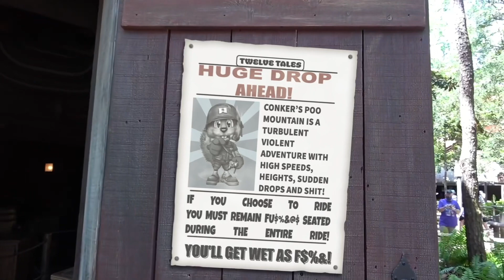“Splash Mountain” retheme “Conker’s Poo Mountain” first look.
A great short look at Conker’s Poo Mountain the new theme of Disney’s Splash Mountain.